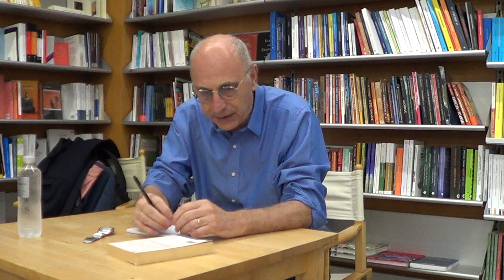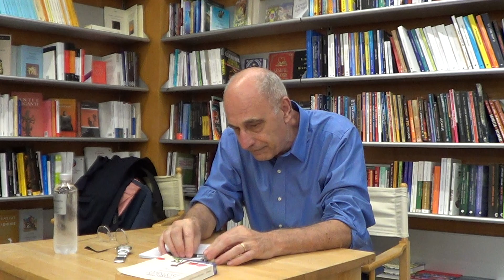LEGNANO(MI) MARTEDI' 18 GIUGNO 2024 - LIBRERIA NUOVA TERRA A VIA GIOLITTI, 14 - ANGELO VILLA PSICO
ANALISTA E SAGGISTA PRESENTA: "L'IMMAGINE INCONSCIA DEL CORPO" DI F. DOLTO -
- Riprese video di Antonio Lorusso -